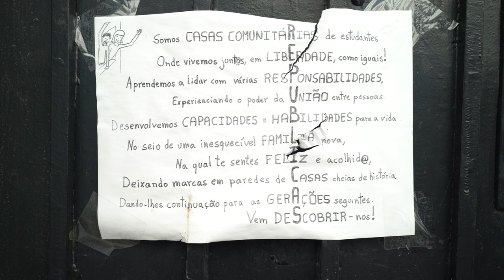Free Stock Footage